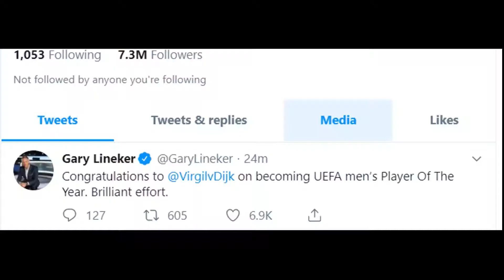UEFA Champions League Award Ft. Van Dijk, Messi, De Jong, Ronaldo | KINGJJ10